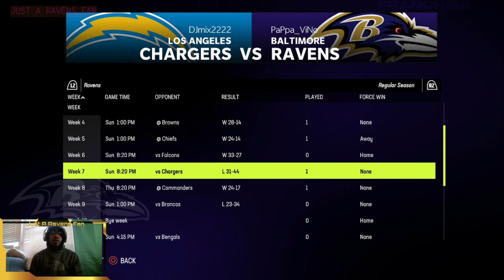I BEEN COLD AS ICE! TRASH TALKER RUBS IT IN {EFL AFC NORTH SHOWDOWN}